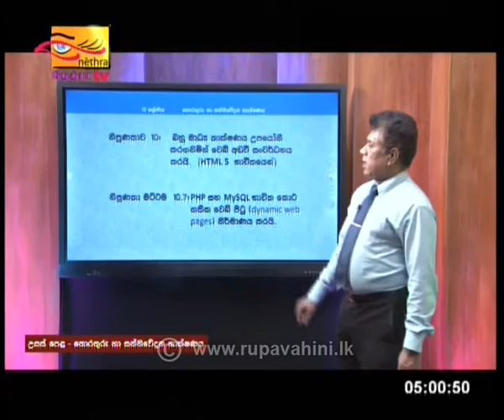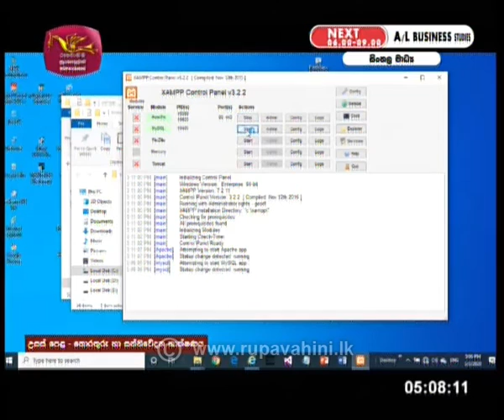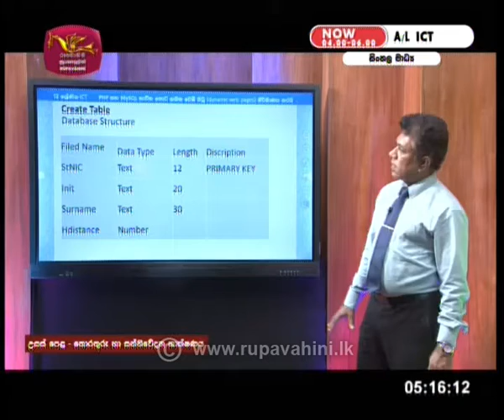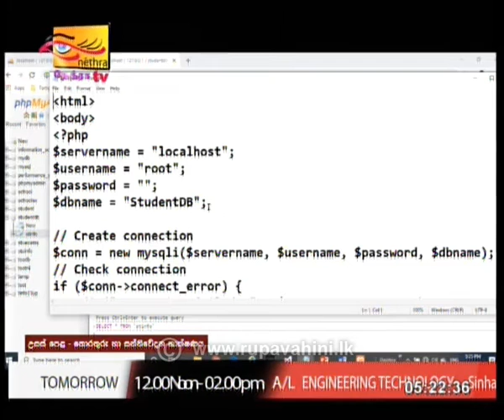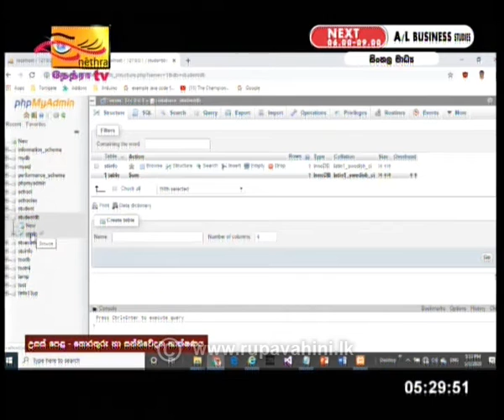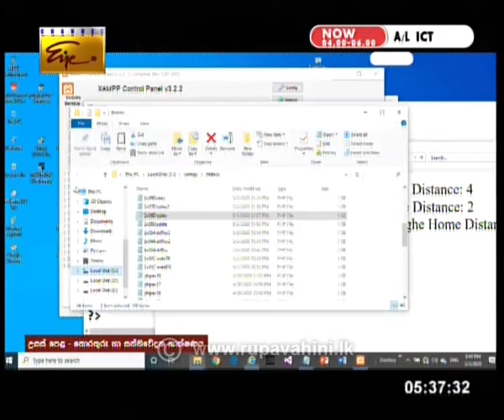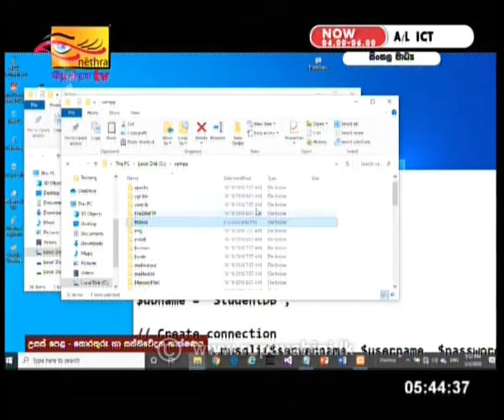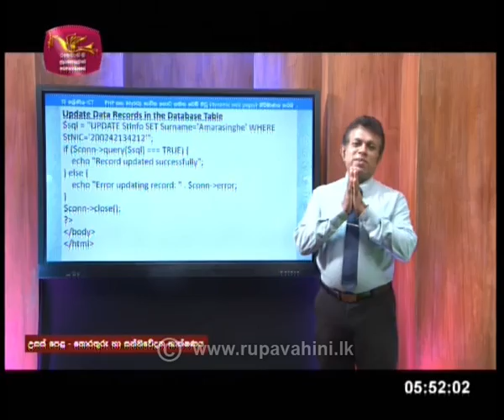Gurugedara | A/L ICT Sinhala Mediium (Part II) 11th May 2020 | Educational Programme